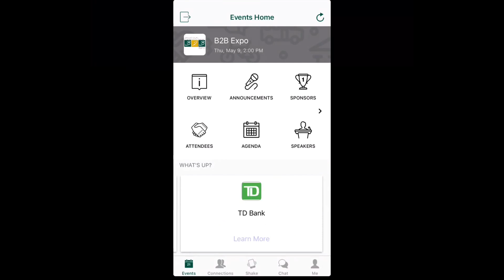May 7, 2019